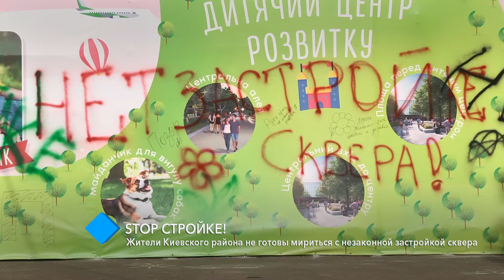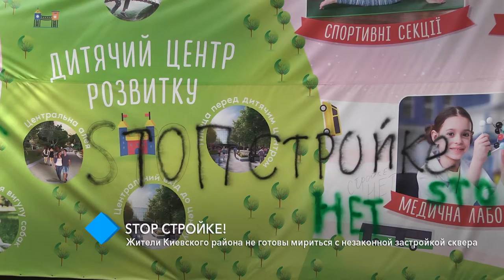Жители Киевского района не готовы мириться с незаконной застройкой сквера